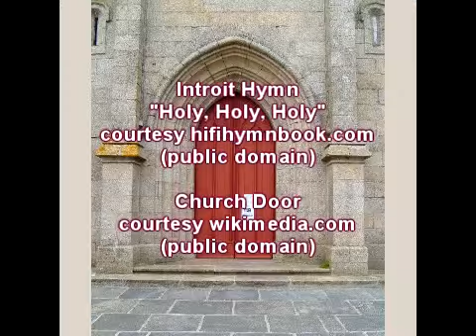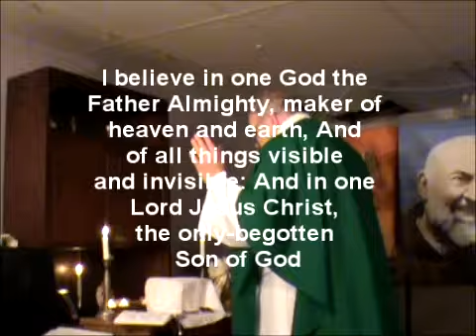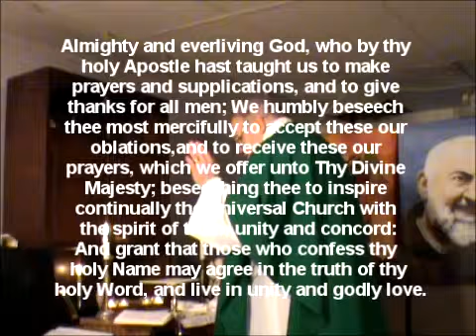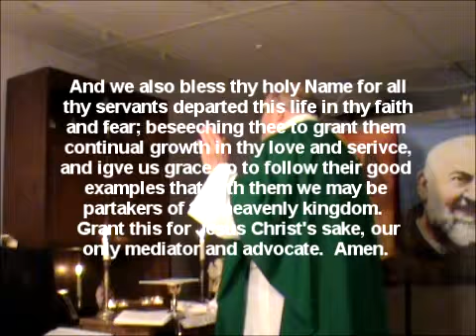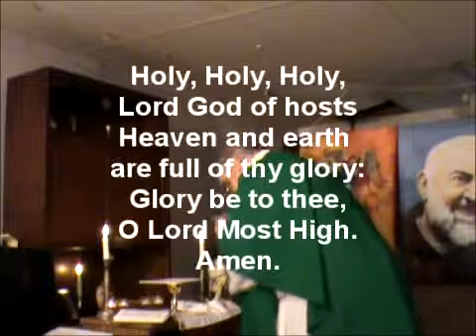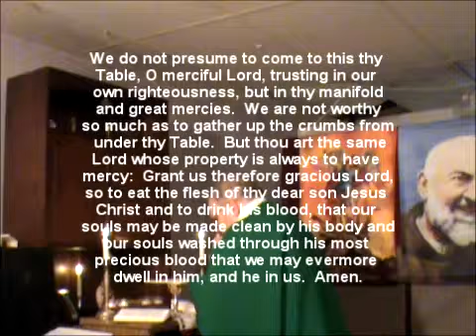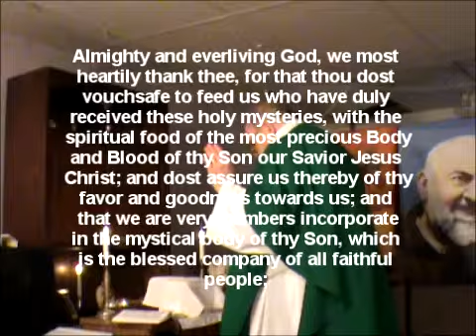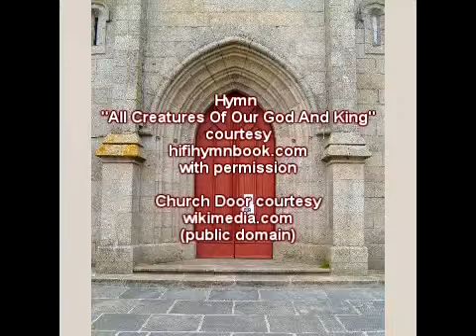Eighth Sunday After Trinity - Church Back Home- August 10, 2014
Along with our Holy Communion, the lessons offer an interesting "double punch".  The Epistle continues a basic theme of letting us know that we are indeed changed from what we used to be, and he uses the Roman-style adoption as an example.  And in the Gospel, a warning about false prophets and false leaders, stories about which we can find in almost any newspaper.  I could name names and give phone numbers from my own experience!